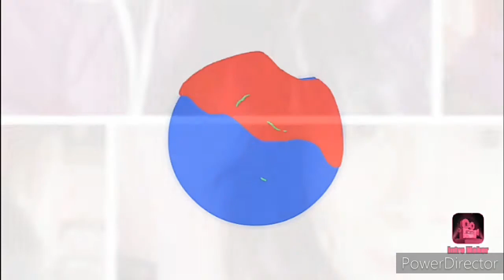parlorista merly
Visiting Rocelia Madrid's house for her rebonding